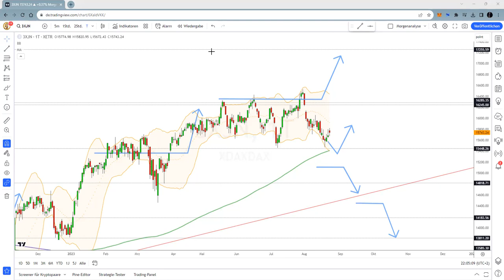Dax Analyse 24.08.2023